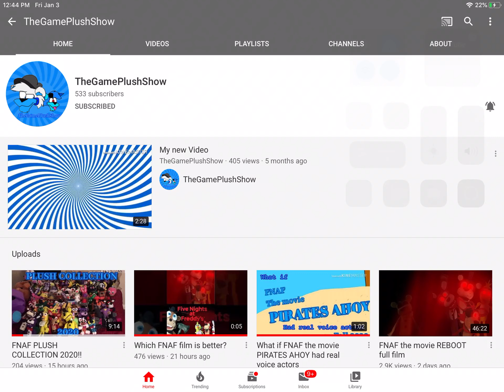Shout out to TheGamePlushShow!